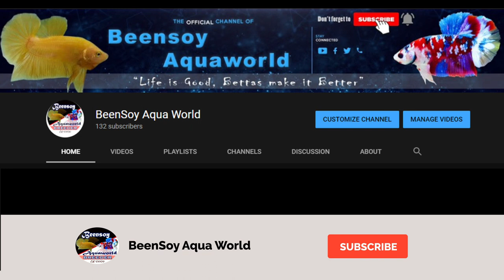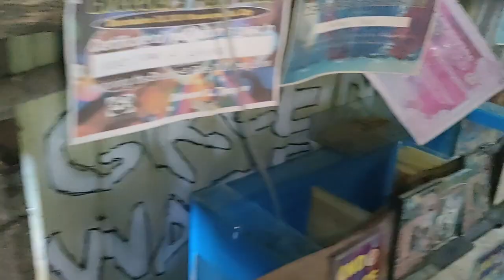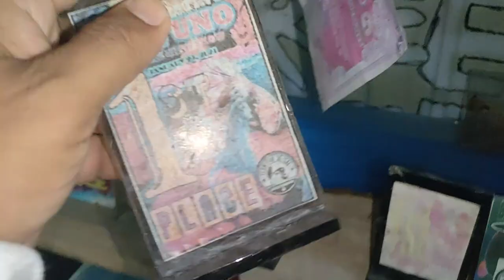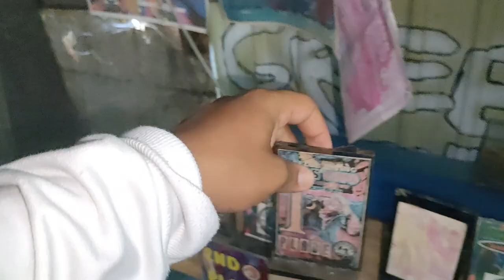BARRACKS TOUR | GREEN WATER BREEDERS | PRESIDENT ROXAS | VLOG # 35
MY DETAILS